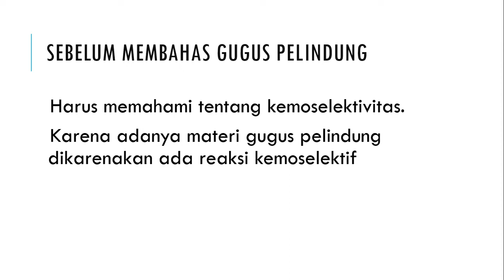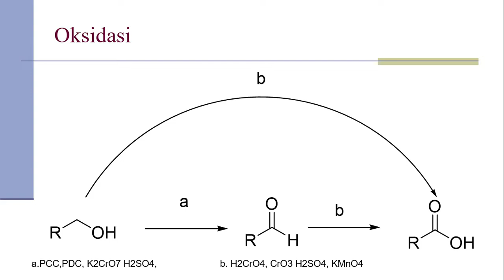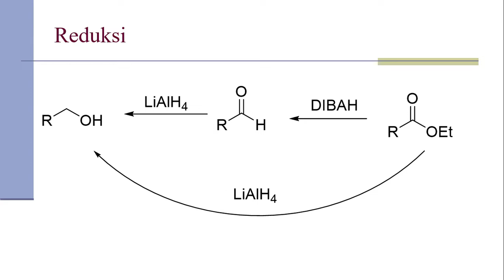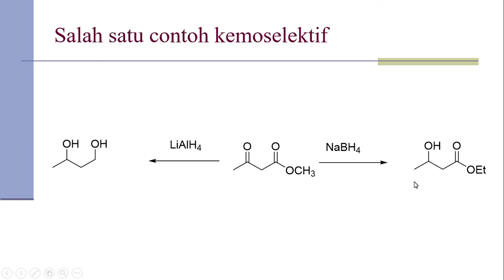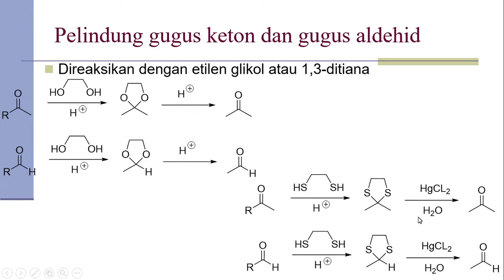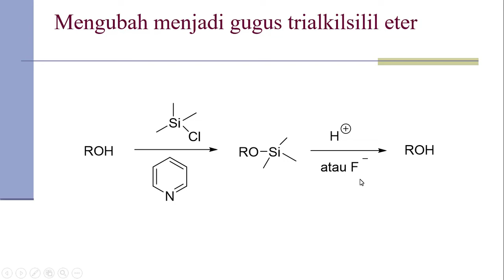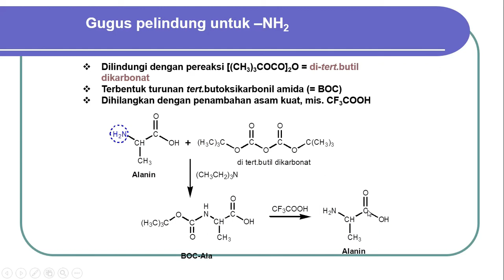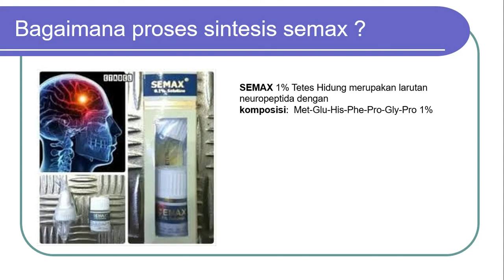gugus pelindung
materi ini saya buat untuk mahasiswa yang menempuh matakuliah kimia sintesis